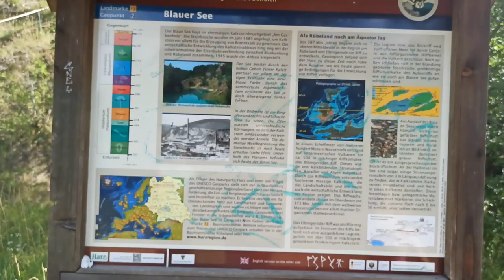Harz "Der blaue See"zwischen Rübeland und Hüttenrode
Der Blaue See ist ein künstlicher See zwischen Hüttenrode und Rübeland im Harz, unweit der Bundesstraße 27. Der See ist im Rahmen der Bergbauaktivitäten in dieser Region entstanden.

In dem seit 1885 betriebenen Kalksteinbruch Am Garkenholz wurde Kalkstein zur Branntkalkherstellung abgebaut. Reste eines in unmittelbarer Seenähe befindlichen Ringofens sind Zeugen dieses Kalksteinabbaus. Der ebenfalls hier vorhandene Schachtofen wurde komplett abgebrochen. An den Steinbrüchen Am Garkenholz wurden an der Südflanke des Braunesumpf-Vulkanaufbruchs im Übergang zur Hüttenröder Mulde mittel- bis oberdevonische Riffkalksteine abgebaut.[2] Die nach Ost bis Nordost einfallenden Riffschutt- und Lagunenkalksteine sind partiell, so etwa am Auslauf des Sees, mit Hämatit vererzt. Im östlichen Steinbruchbereich sind die Kalksteine tektonisch stark beansprucht und intensiv verkarstet. In vorhandene Spalten sind in Form von oberdevonischen bis unterkarbonischen Neptunischen Gängen jüngere, pelagische Kalksteine eingelagert.[3] Am oberen Steinbruchrand sind mit tertiären Lehmen verfüllte Karsthohlräume aufgeschlossen. Die hier abgebauten Kalksteine sind durch einen durchschnittlich sehr hohen Calciumcarbonat-Gehalt (96 %) gekennzeichnet.[4] Der Hauptabbau wurde nach dem Zweiten Weltkrieg eingestellt und die Kalkasche in das Tagebaurestloch verfüllt. Im Jahr 1955 wurde dann der Abbau endgültig stillgelegt und die Produktionsanlagen sukzessiv zurückgebaut.

Der eigentliche bis 6 Meter tiefe See wird durch mehrere Karstquellen gespeist. Das Wasser ist an Calcium übersättigt, so dass sich Calciumcarbonat ausscheidet und Schwebstoffe und Algen umkrustet, so dass sie zu Boden sinken. Aufgrund des sauberen Wassers erscheint der See im Frühjahr leuchtend blau. Im Sommer färbt sich das Wasser infolge des Nachlassens der Schüttungsmenge der Quellen und des Überhandnehmens von Schwebstoffen und Algen grün. In Sommer und Herbst versickert das Wasser durch Risse im Kalkuntergrund, so dass der See zum Winter hin zuweilen austrocknet, im Frühjahr füllt er sich dann wieder mit Wasser und der Zyklus beginnt von vorn.